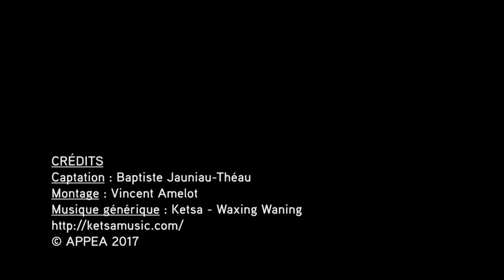F. Marty - A l'ombre de la violence pubertaire, l'adolescence au risque de la dépression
François Marty - A l'ombre de la violence pubertaire, l'adolescence au risque de la dépression
Conférence donnée le 23/05/2017 lors de la journée clinique APPEA "Les visages de la dépression chez l'enfant et l'adolescent : comprendre, repérer, accompagner"